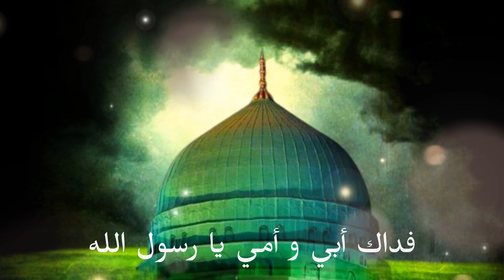Qasidat Al Burda